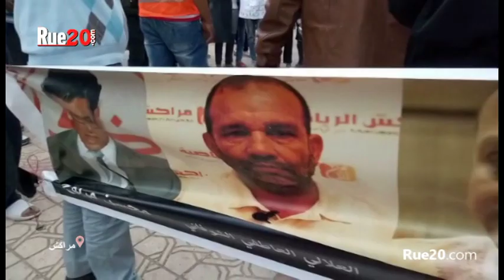المراكشيون ينتفضون ضد المكتب المسير ومسؤولي الكوكب المراكشي